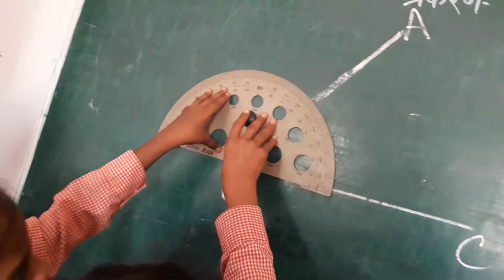NCERT maths kit